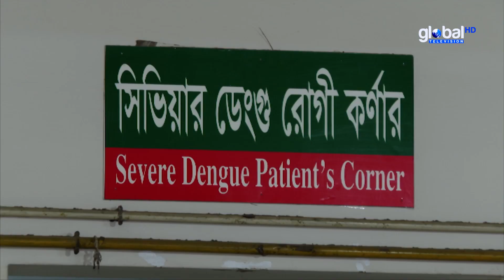রাজধানীসহ সারাদেশে আশঙ্কাজনক হারে বাড়ছে ডেঙ্গু রোগী | Global TV News